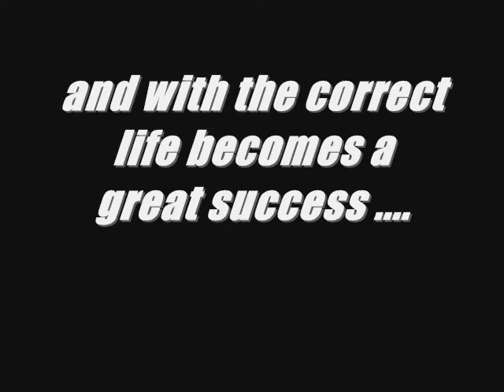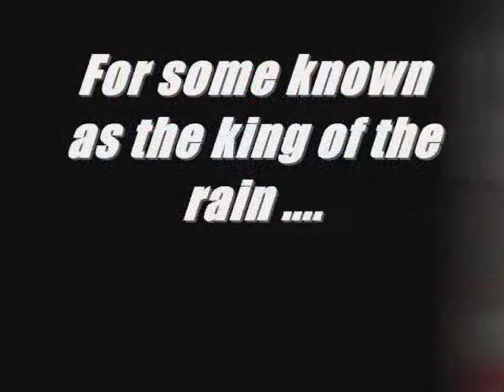Rubens Barrichello - The man of F1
One homenage for one legend of the Brazilian automobilism.